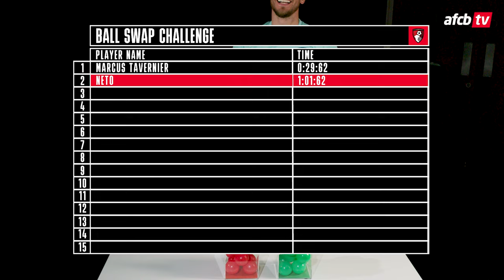"This is IMPOSSIBLE" 😭 | Neto takes on the Ball Swap Challenge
AFC Bournemouth captain Neto is the second player to take on our Ball Swap Challenge!